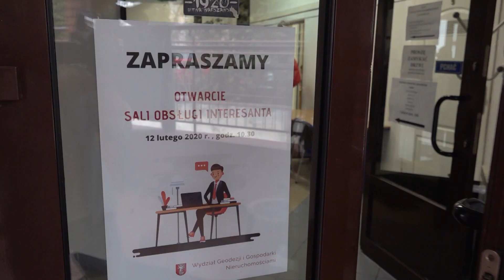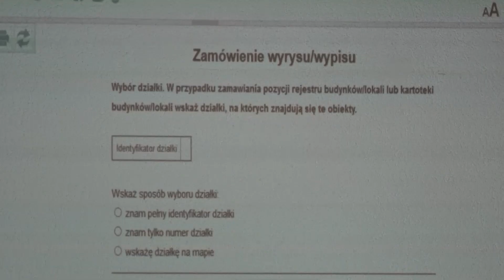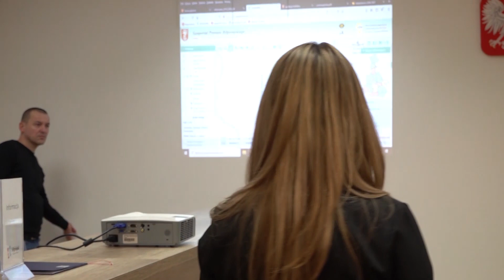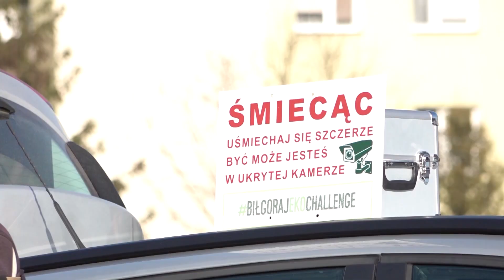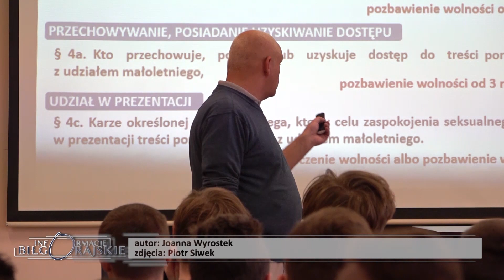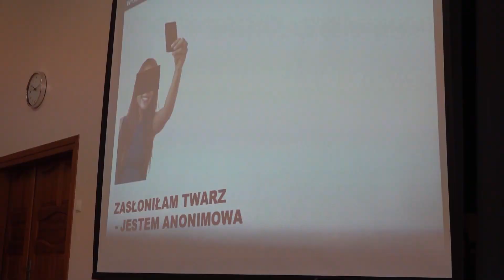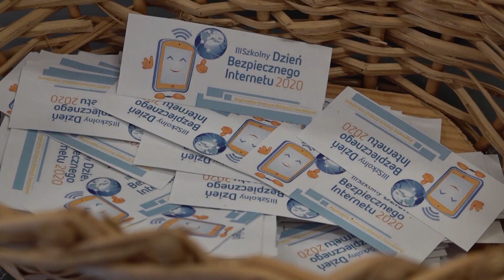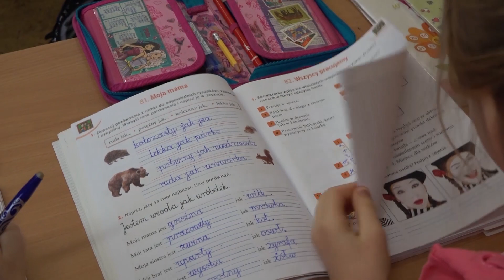Informacje Biłgorajskie 2020 02 15